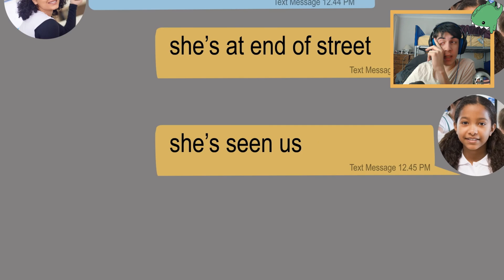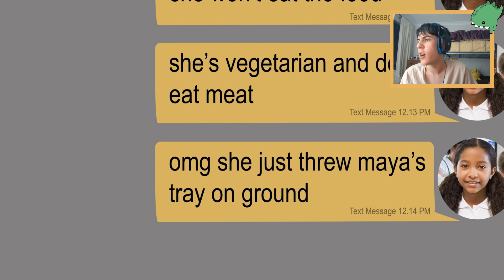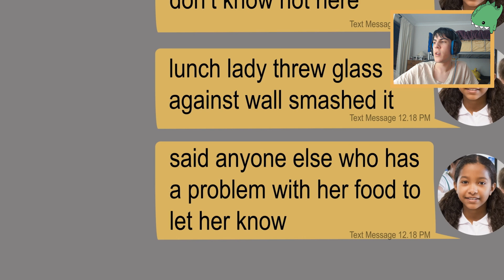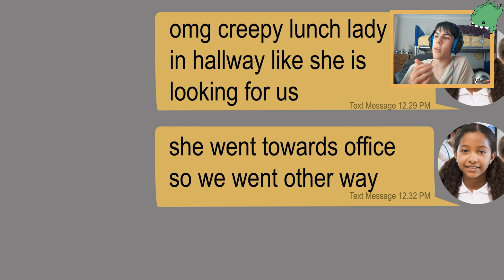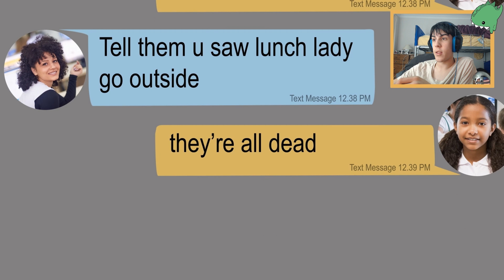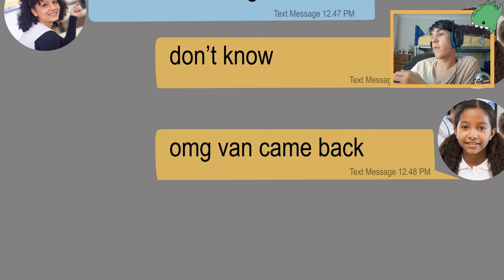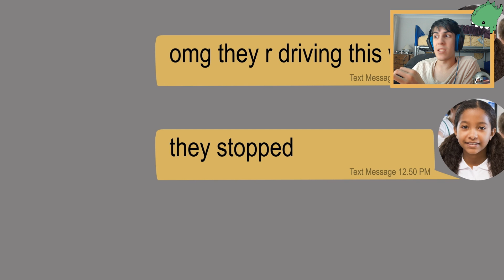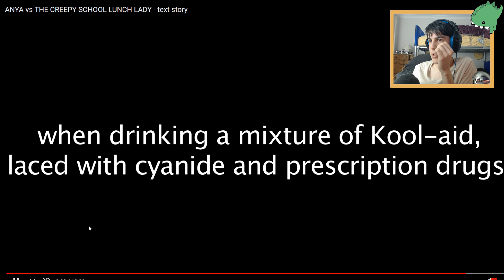CREEPY LUNCH LADY TEXT STORY!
What is the Lunch Lady doing behind the scenes? Who knows? Maybe she is serving lunch. Or maybe she is doing something more sinister...